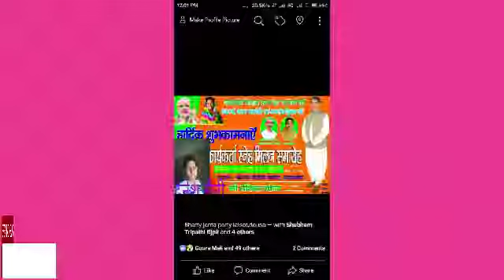Virendra meena ex.minister rajasthan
Bhartiya janta party lalsot